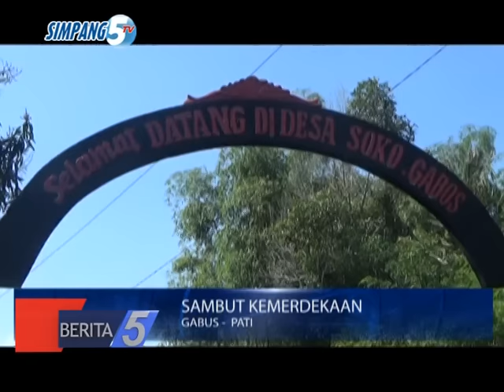SAMBUT KEMERDEKAAN (BERITA 5 SIMPANG 5 TV TGL 4 AGUSTUS 2016 )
SEMARAK DIRGAHAYU KE 71 NKRI/ YANG TINGGAL MENGHITUNG HARI/ WARGA DESA SOKO/ KECAMATAN GABUS/ MENYAMBUT HARI KEMERDEKAAN NKRI DENGAN CARA UNIK//

DESA YANG MENJADI JALUR ALTERNATIF MENUJU KECAMATAN WINONG INI/ MEMBUAT TAKJUB PENGGUNA JALAN DENGAN GERAKAN NASIONALISMENYA//

SEBANYAK 17 RT/ DARI 2 RW/ SEREMPAK MENYULAP JALAN DESA BAK LAUTAN MERAH PUTIH// PERNAK PERNIK BERBAHAN DASASAR BOTOL/ JUGA TURUT MENGHIASI SETIAP KEDIAMAN WARGA SETEMPAT//

ANIMO MASYARAKAT SEMAKIN TERGUGAH/ PASALNYA PEMERINTAHAN DESA JUGA MENGADAKAN LOMBA P3K ANTAR RT MAUPUN RW// DENGAN MENGACU KEBERSIHAN/ KEINDAHAN/ DAN KEKOMPAKAN//